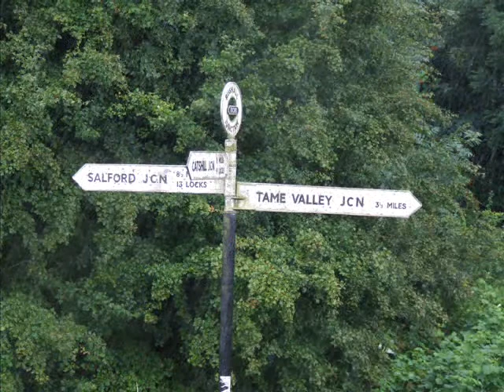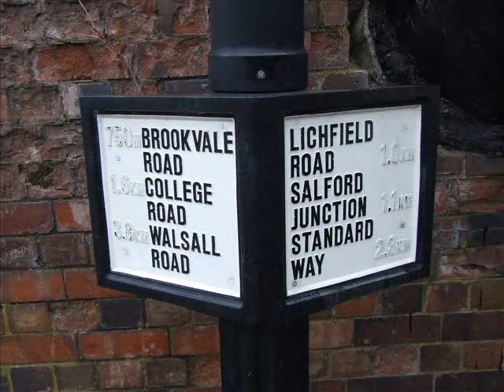THE TAME VALLEY CANAL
FROM OCKER HILL THROUGH TO BIRMINGHAM
The Tame Valley Canal is a secret, secluded world, largely hidden from its built-up surroundings by high embankments and deep cuttings. The towpaths are open to walkers, cyclists and anglers, making it the perfect urban escape.